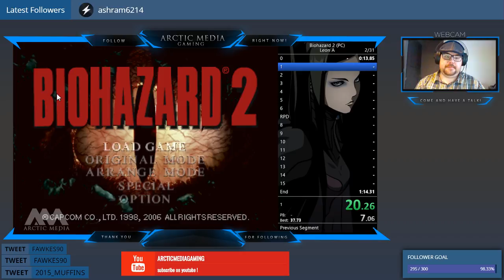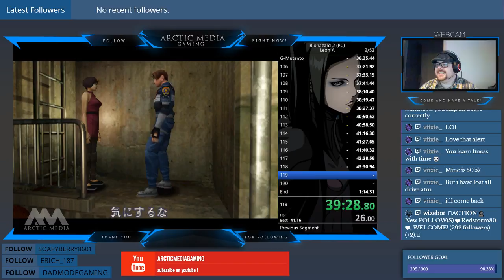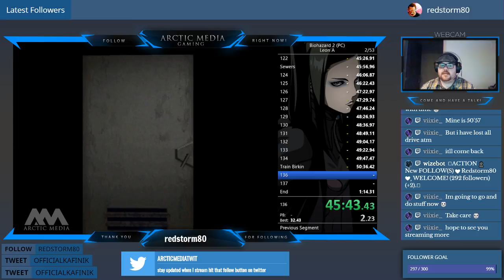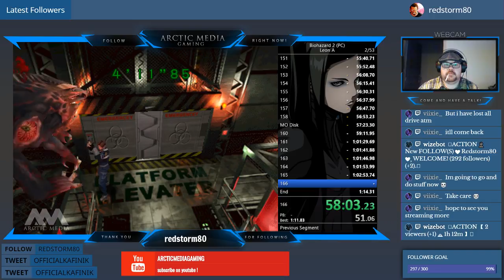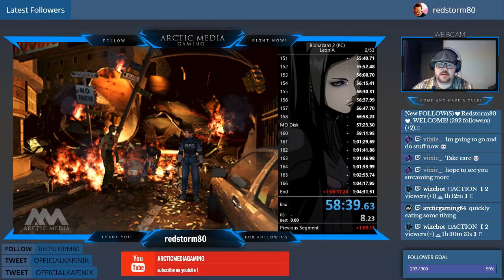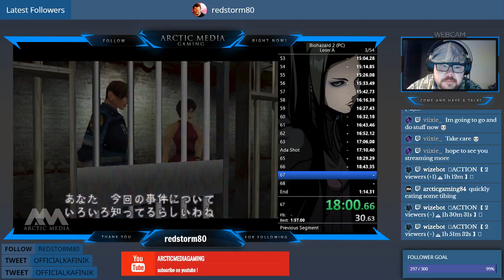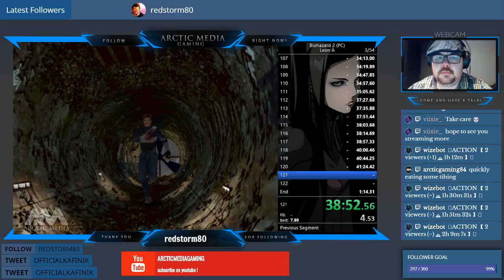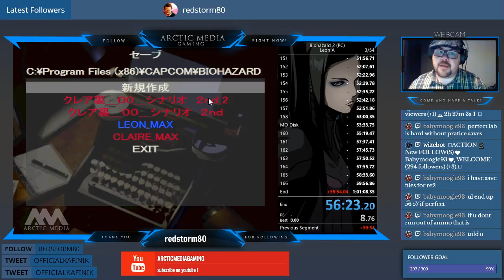Leon A speedrun practice Umbrella why don't you make umbrella's!?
Shooting some faggots